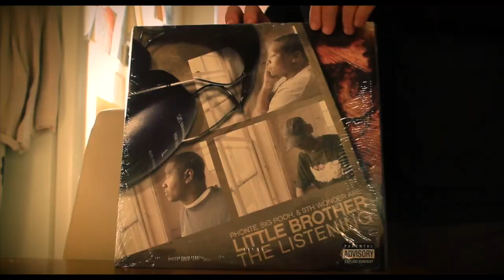Mr Adz - Feat A.N.D "One Of The Best Yet" (Official Music Video)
Vocals written and performed by Mr Adz and A.N.D

Track mixed and mastered by A.N.D Courtesy of PlanetPerceusMusic

Original track instrumental produced by Dj premier for Gangstarr "full clip".

Mr Adz -

A.N.D -

PLEASE ADD THE MISHMASH MATT page on facebook and lock onto Harbour Radio 107.4 Fm in the great Yarmouth and surrounding areas or get Harbour Radio on the "Tune In" app for exclusive releases from both artists.